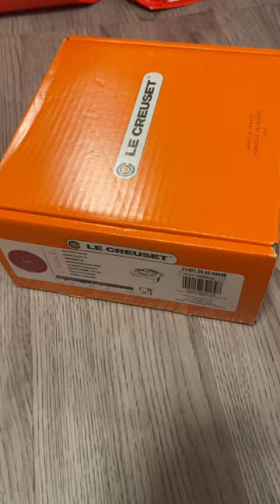le creuset heart cast iron 20cm berry unboxing